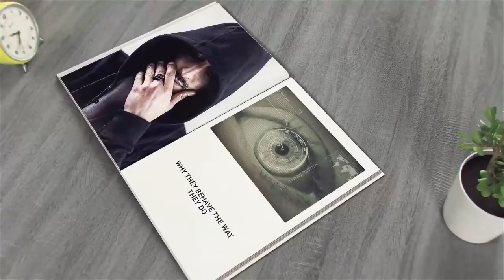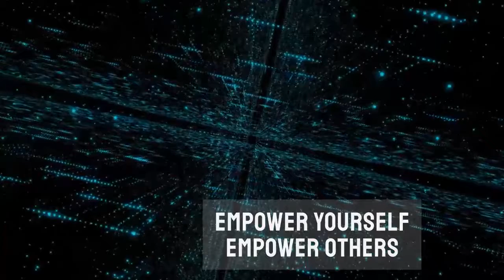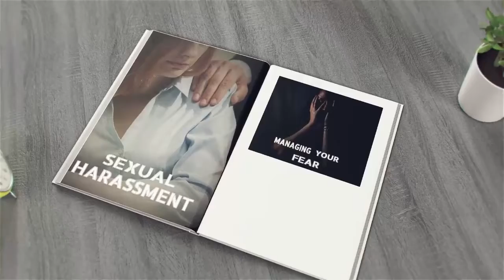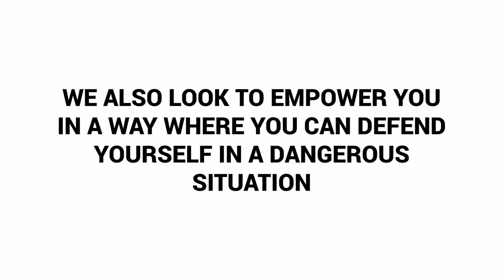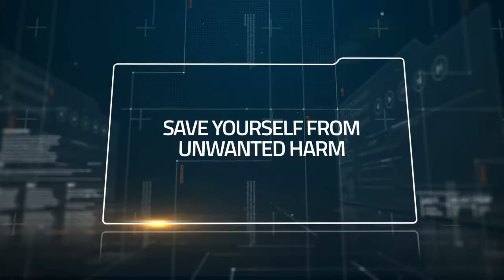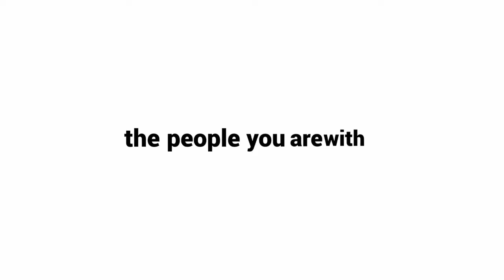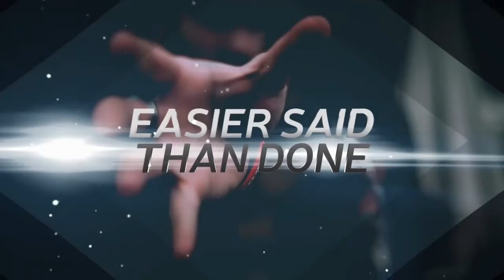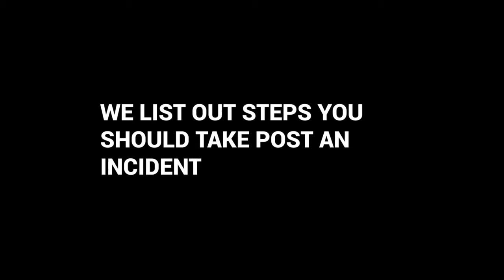#1 Empowering yourself and others | MY SAFETY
“You cannot compromise on your personal safety.”

Not paying attention to your personal safety can put you in very threatening and dangerous situations. People may believe that their personal safety is in their control, but that may not always be the case and it is better to be safe than sorry!

Through a series of upcoming videos, we will see how harm can be caused to anyone, no matter how cautions or safe they may believe they are. We are going to show you why it is important to look out for your safety and what you can do to stay safe. The more attention you pay to your personal safety, whether at home, at work or in public, the better it is for you!